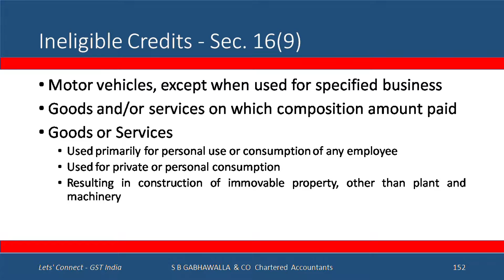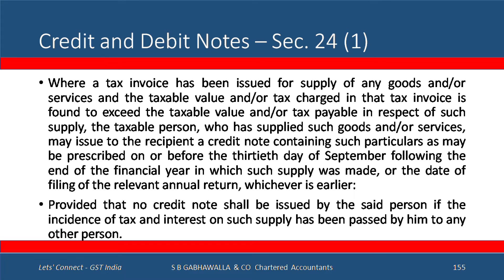S02 E40 GST ITC Procedural Aspects